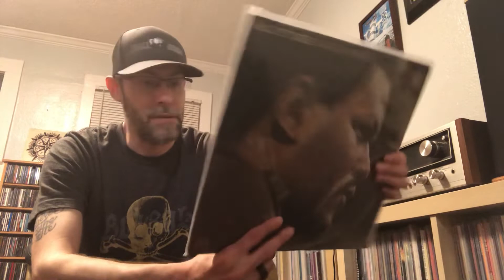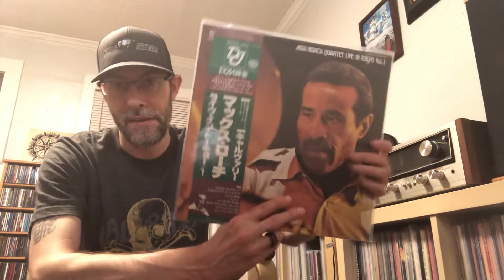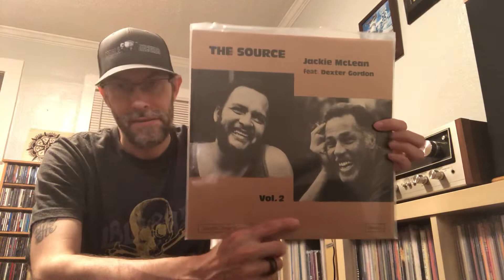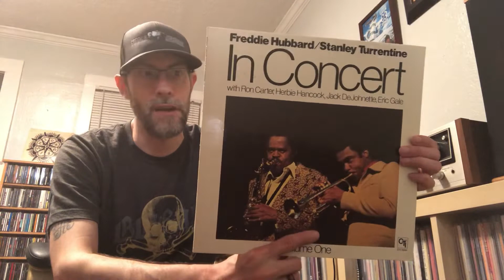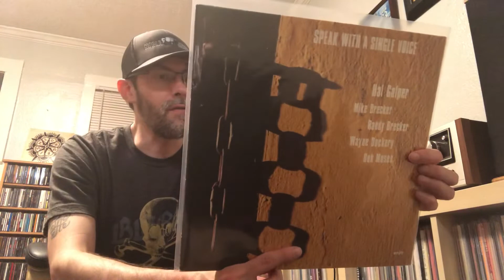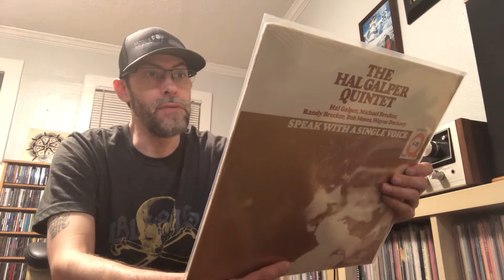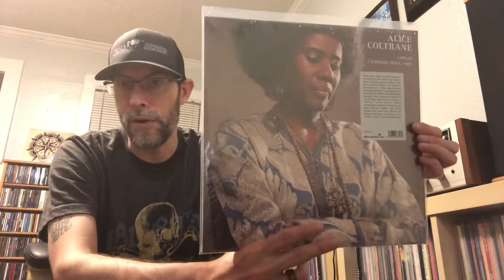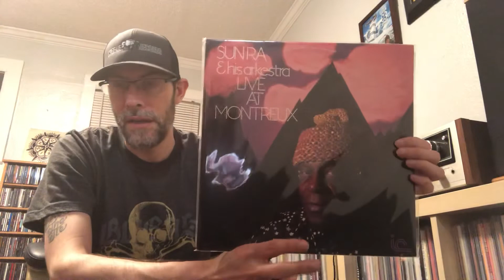Gimme a Baker’s Dozen Live 70’s Jazz Records